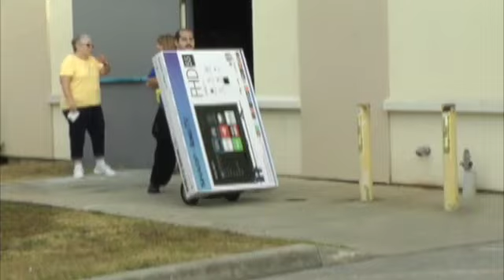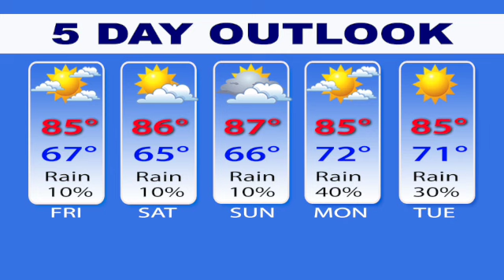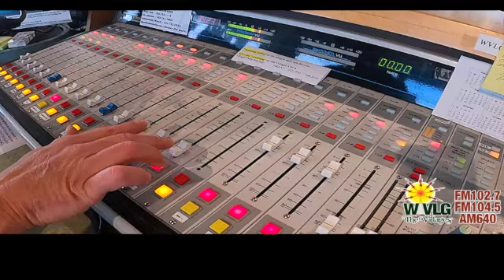Your Lifestyle News for Thursday, October 26, 2023.